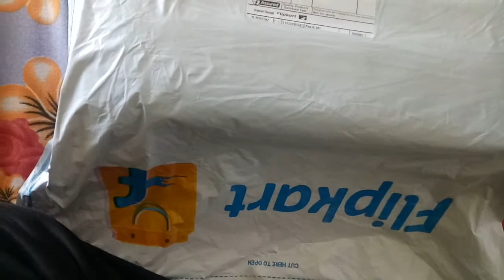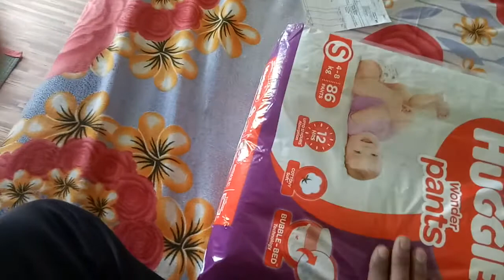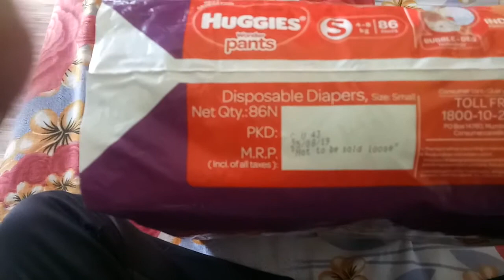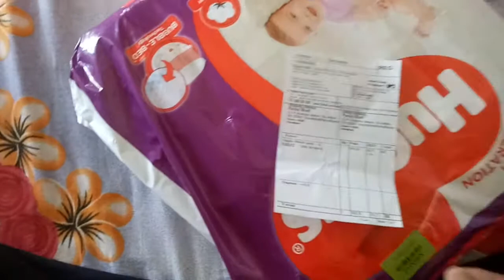Huggies Wonder pants huggies diaper- S Rs600 flipkart... smart unboxing tech..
Huggies Wonder pants - S